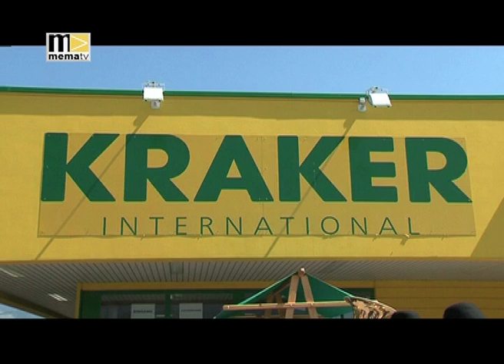MEMA TV - Firma Kraker Oberaich KW 19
In dieser Woche präsentieren wir Ihnen ein Fachgeschäft für Schrauben, Werkzeuge, Beschläge und Maschinen. Wir waren zu Gast bei der Firma Kraker in Oberaich.